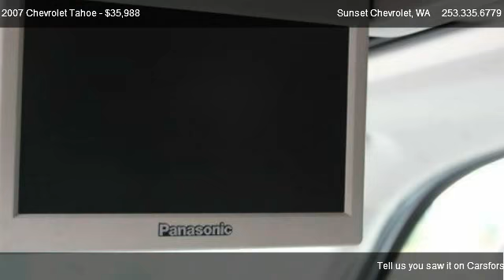2007 Chevrolet Tahoe LTZ 4WD - for sale in We Are Trucks!!, WA 98390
Sunset Chevrolet
910 TRAFFIC AVE

Come test dirve this 2007 Chevrolet Tahoe LTZ 4WD for sale in We Are Trucks!!, WA.

Daytime Running Lamps with automatic exterior lam,Headlamps dual halogen composite with automatic e,Moldings Color-Keyed Bodyside,Fascia rear color-keyed,Fascia front color-keyed,Key single 2-sided,Steering power,Tire carrier lockable outside spare winch-type m,Wheel 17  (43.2 cm) full-size steel spare,Suspension rear multi-link with coil springs,Suspension front coil-over-shock with stabilizer,GVWR 7300 lbs. (3311 kg) (Standard on 4WD models,Trailering equipment heavy-duty includes trailer,Alternator 160 amps,Battery heavy-duty 600 cold-cranking amps mainte,4-wheel drive,Transfer case electronic Autotrac with rotary con,Glass Solar-Ray deep-tinted (all windows except l,Rear axle 3.73 ratio (Standard on 4x4 models. Ava,Wiper rear intermittent with washer,Floor covering color-keyed carpeting,Floor mats color-keyed carpeted front and second,Steering column Tilt-Wheel adjustable with brake,Steering wheel leather-wrapped,Steering wheel controls mounted audio Driver Inf,Instrumentation analog with speedometer odometer,Warning tones headlamp on key-in-ignition drive,Windows power with driver Express-Down and lockou,Cruise control electronic with set and resume spe,Theft-deterrent system vehicle PASS-Key III,Heater rear auxiliary with rear passenger heating,Defogger rear-window electric,Mirror inside rearview auto-dimming with 8-point,Headliner cloth,Visors driver and front passenger illuminated van,Assist handles front passenger and second row out,Lighting interior with dome light driver- and pa,Brakes 4-wheel antilock 4-wheel disc,Air bags dual-stage frontal driver and right-fro,StabiliTrak stability control system with Proacti,Driver Air Bag,Passenger Air Bag,Multi-Zone A/C,Rear A/C,ABS,4-Wheel Disc Brakes,Rear Defrost,Four Wheel Drive,Daytime Running Lights,Power Mirror(s),Running Boards/Side Steps,Pass-Through Rear Seat,Power Steering,Adjustable Steering Wheel,CONVENTIONAL SPARE TIRE,Intermittent Wipers,A/T,Rear Privacy Glass,Power Outlet,Engine immobilizer,Automatic Headlights,Auto-Dimming Rearview Mirror,Driver Vanity Mirror,Passenger Vanity Mirror,Driver Illuminated Vanity Mirror,Passenger Illuminated Visor Mirror,Reading Lights,Rear Reading Lamps,Leather Steering Wheel,Transmission Overdrive Switch,Tow Hitch,Tow Hooks,Tire Pressure Monitor,Flex fuel capability,Stability Control,Passenger Air Bag Sensor,Running Boards,Towing Package,Heated Mirrors,Luggage Rack,Sunroof,Traction Control,Rear Tire Mount,Alloy Wheels,Power Driver's Seat,Power Door Locks,Power Windows,Quad Captains Chairs,Heated Seats,Leather Seats,Power Adjustable Pedals,Steering Wheel Audio Controls,Leather Wrapped Steering Wheel,HomeLink,OnStar System,Simulated Wood Trim,DVD Player,Floor Mats,Trip Odometer,CD Player,Keyless Entry,Tilt Steering Wheel,AM/FM Radio,Air Conditioning,Cruise Control